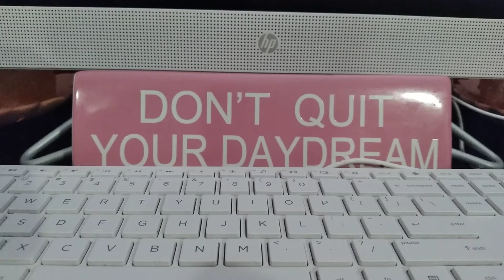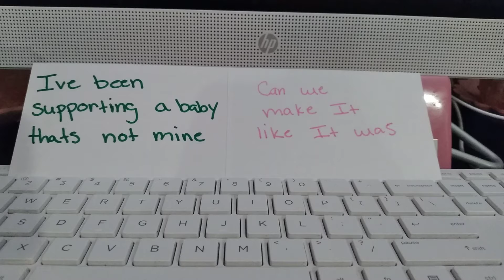CANCER ♋ WEEKLY HUBCAST 5/24-5/30 🧀 NACHO CHEESE 🧀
PLEASE DONT FORGET TO SHOW THE CHANNEL SOME LOVE BEFORE YO GO!
For DONATIONS to help the development/Expansion of the channel or because you genuinely loved this reading 🥰 Click Here Now
Thank you all for your support, business, and patience as I continue to provide amazing, and accurate readings for you all. It’s truly my honor 🙏🏽😊💪🏽